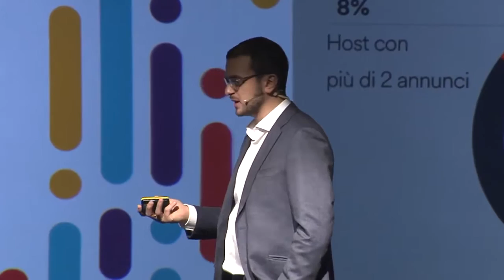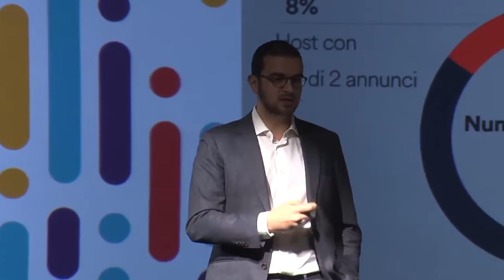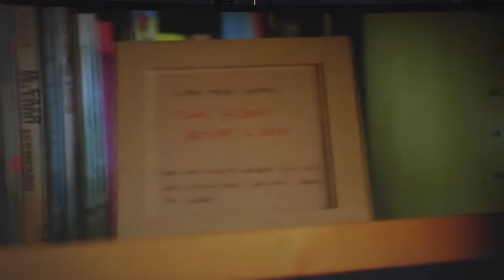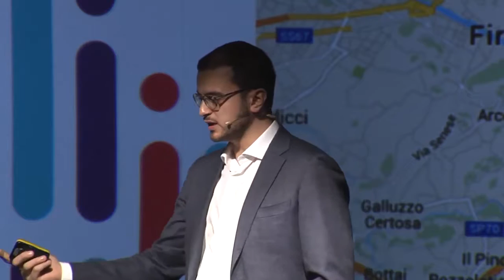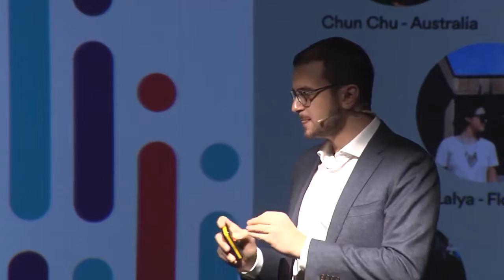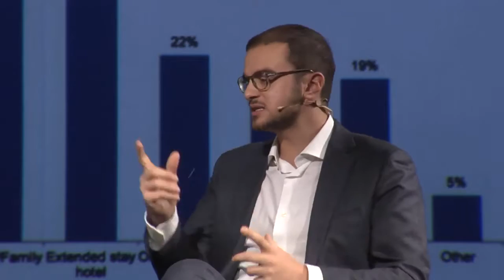Main in a suitcase BTO 2015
BTO 2015 | Day ONE | 2 dicembre | Oracle Hospitality Hall [VISIONI] | 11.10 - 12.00
La crescita esponenziale di Airbnb ha demolito le certezze del mondo dell’ospitalità. Non più solo un fenomeno da Sharing Economy, ma un vero e proprio player dominante che ormai dai più è considerato il vero concorrente di colossi come Booking.com o Expedia. Con Airbnb, April Rinne una dei massimi esperti di Sharing Economy del mondo.

Keynote speaker:
Matteo Stifanelli - Country Manager Italia, Airbnb

Talkback
April Rinnie - Head of the Sharing Economy Working Group. World Economic Forum